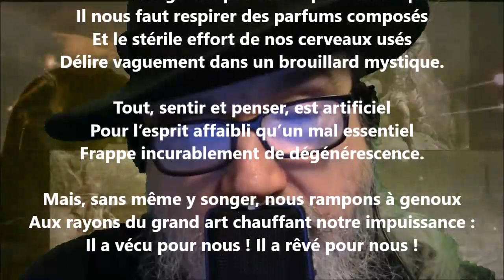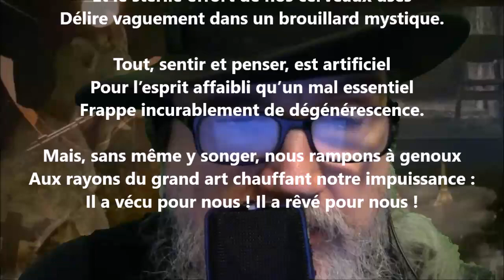Esthètes - Iwan Gilkin lu par Yvon Jean